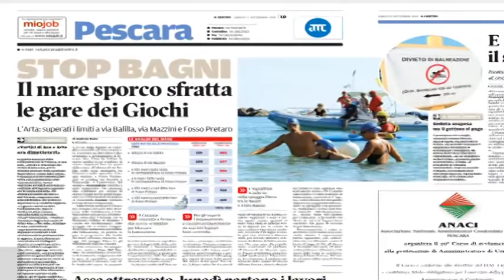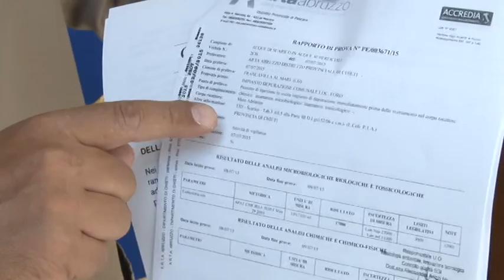Mare inquinato. Stop ai giochi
I Giochi del Mediterraneo devono fare i conti con il mare inquinato di Pescara. Ieri sono arrivate le ennesime analisi dell'Arta negative che hanno imposto il divieto di balneazione in Via Balilla e Via Mazzini. Problemi, di nuovo, anche a Fosso Pretaro a Francavilla al Mare